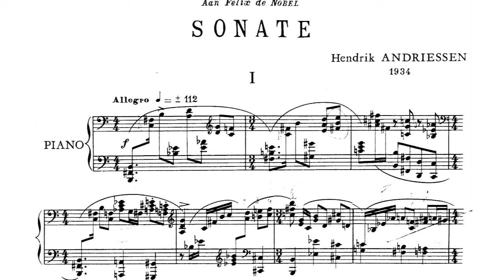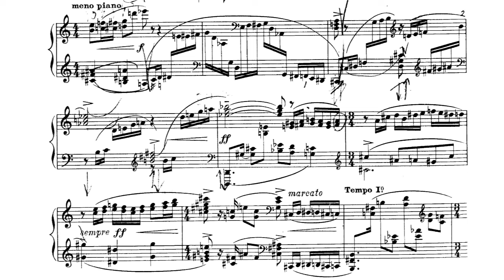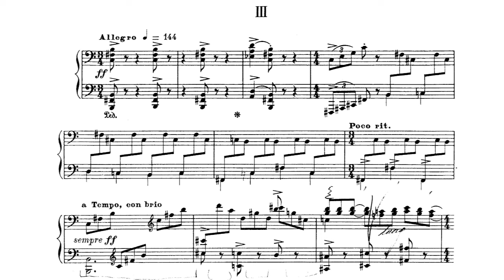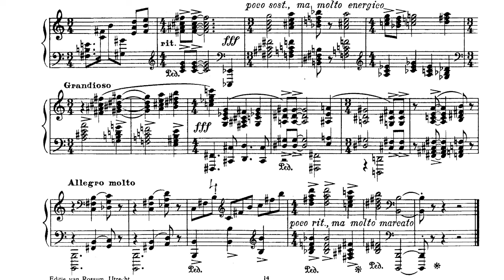Hendrik Andriessen - Sonata No. 1 for Piano (1934) [Score-Video]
Hendrik Andriessen - Sonata No. 1 for Piano (1934)

I. Allegro
II. Adagio molto espressivo
III. Allegro

Jacob Nydegger, piano